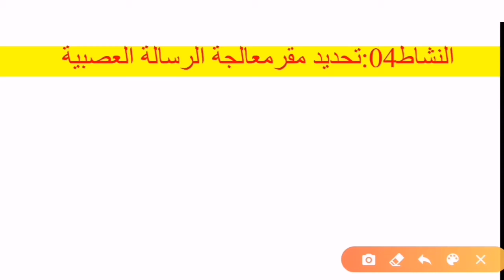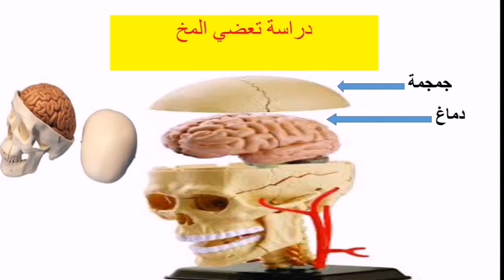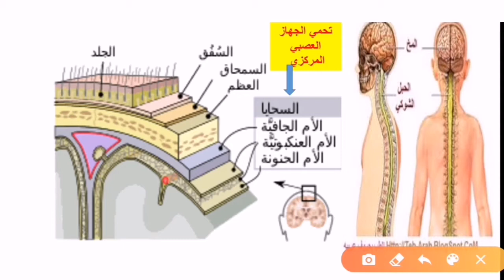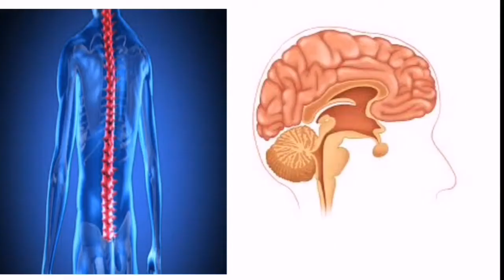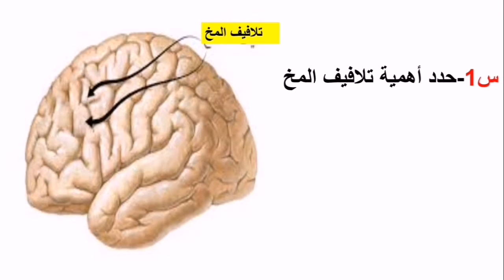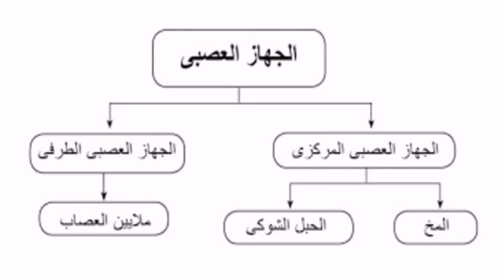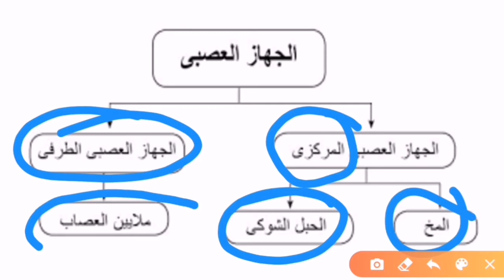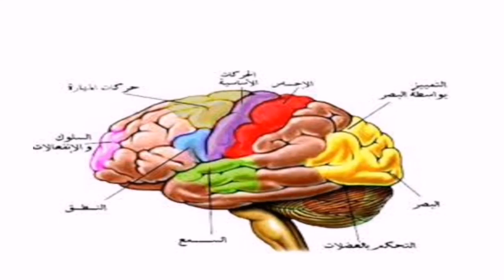النشاط4:تحديد مقر معالجة الرسالة العصبية.الرابعة متوسط.دروس العلوم الطبيعية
سطح السمع,سطح الاحساس العام,سطح الرؤية,سطح التذوق,سطح الاسقاط